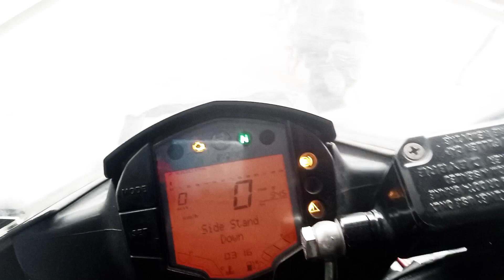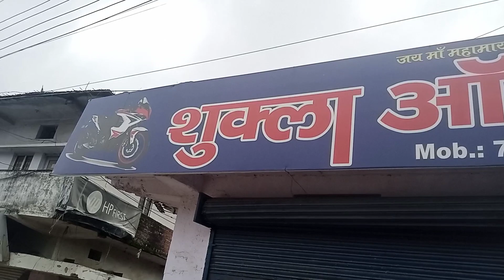मात्र 10,000 मे सेकंड हैंड बाइक || Second Hand Bike || Ambikapur|| Makhan Vlogs95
बाइक मिलेंगी और भी सस्ती || Second HandBike || Used Bike Ambikapur || Makhan Vlogs95

मिशन चौक अंबिकापुर )
मोबाइल न:👇

फोन करने का समय
सुबह 9:00 बजे से
शाम 7:00 बजे तक।
आप कॉल कर सकते हैं
Vlogs95 Second hand car

💢🔻Apne Bhai Ko Instagram Me follow Karlo👇
instagram id🔻👇

Surajpur second hand gadi
Ambikapur second hand gadi
Makhan vlogs95
# Swift M2DI
Raigarh second hand gadi
Scorpio S3
Big offer
# secondhand bike
# secondhandScorpio
# secondhandSwiftDzire
# secondhandBolero
# secondhandgadishowroom
second hand car under 2 lakh in ranchi
second hand car under 50000
second hand car under 25000
second hand car in ahmedabad
second hand cars,premium second hand cars
used car under 1 lakh in ranchi
used car under 2 lakh in ranchi
used car under 1 lakh
used car under 2 lakh
used car under 3 lakh
used car under 4 lakh
second hand tractor
second hand bike ambikapur
ambikapur second hand bike
pulsar 220
ns160 second hand bike
ambikapur
ambikapur second hand showro...
cg bike second hand
cg second hand car market
kolkata car bazar second hand
raipur second hand bike
second hand bike ambikapur 2022

second hand sonalika tractor
10000 Mein Kar khariden
60000 se starting price
Ambikapur second hand soroom
Pathalgan second hand soroom
raigarh second hand soroom
jaspur second hand soroom
second hand kar
second hand John Deere Tractor Ambikapur
Mahindra tractor 275 Ambikapur

🙏धन्यवाद।।🙏